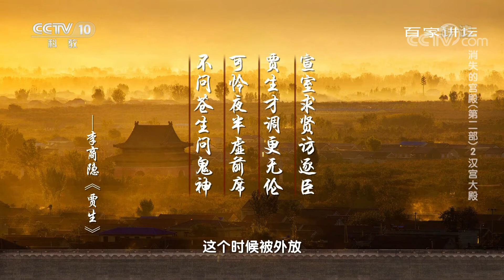[百家讲坛]消失的宫殿（第二部）2 汉宫大殿 才子贾谊被谁诋毁| CCTV百家讲坛官方频道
贾谊年少成名，锋芒毕露，这样的大才子，大学者却在生前一直不受重用。